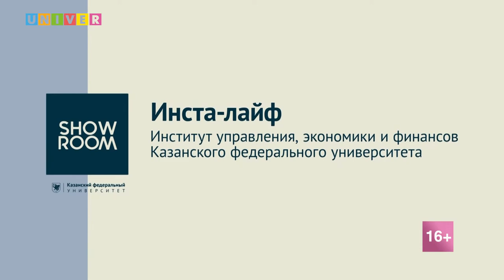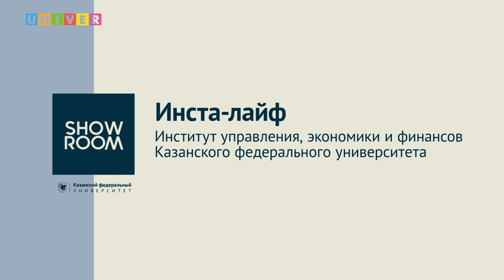Инста-лайф. Институт экономики, управления и финансов КФУ